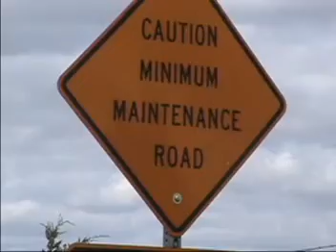bad road iowa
A steep down grade